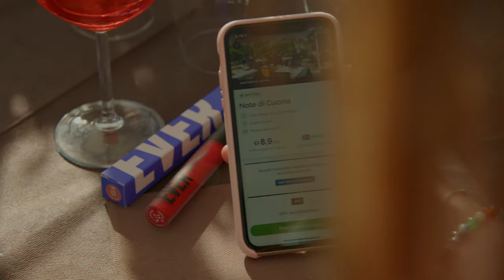Note di Cucina - WeSmile con TheFork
Indossa un rossetto We e prenota il tuo ristorante preferito su TheFork!
In regalo una matita labbra e 1000 YUMS con il codice WESMILE 💜 Tutti i dettagli su